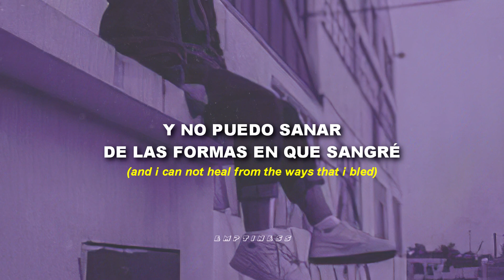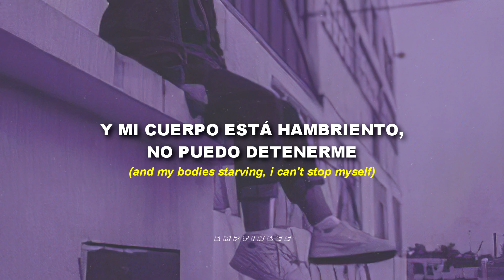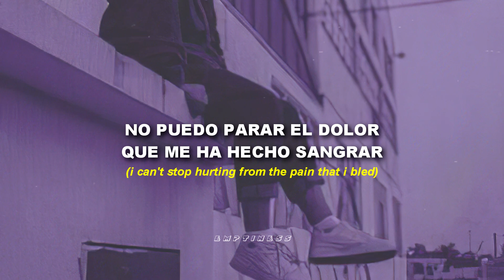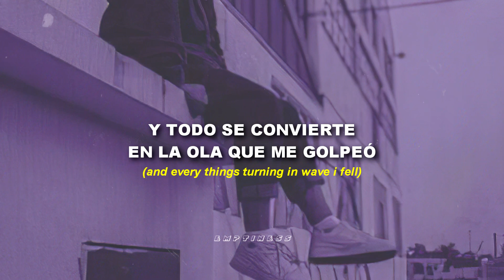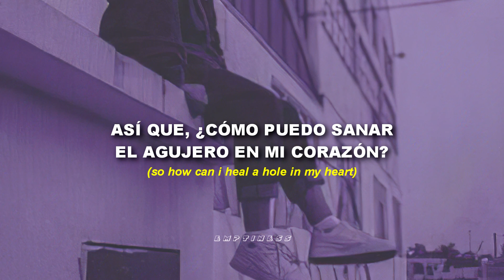Lil Bo Weep - Untitled (Sub Español)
💜 Hola, soy emptiness, subo traducciones/letras de canciones que me gustan y que están de moda, bienvenido a este bonito canal. Puedes dejar cualquier sugerencia en la parte de los comentarios, tu opinión es importante para que este canal siga mejorando.

🔄 Compárteselo a tus amigos, o personas que crees que pueda agradarle.

💜 Agradezco mucho tu tiempo para ver el video, te deseo lo mejor.
- emptiness.

Lyrics:
I can not feel the things that you said
And I can not heal from the ways that I bled
And I can not find a reason to try
But I can not bare to say goodbye
And I can not stop myself from falling
But I can not heal from what was something
And I can't stop crying from things that you say
But I try hardest and it won't go away
And every things turning in wave I fell
But I am still lost; stuck in my shell
And my bodies starving; I can't stop myself
So I search for someone, but there's nobody else
I can't stop hurting from the pain that I bled
And I keep replaying the things that you said
But I can not find a light in this dark
So how can I heal a hole in my heart

Sub Español
Lyrics
Sub Español + Lyrics
emptinessecy
emptiness